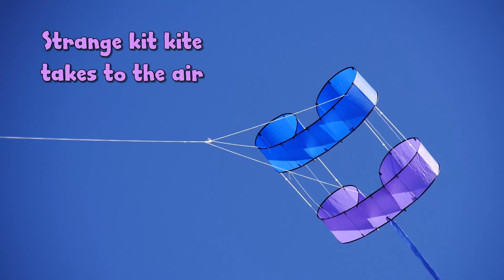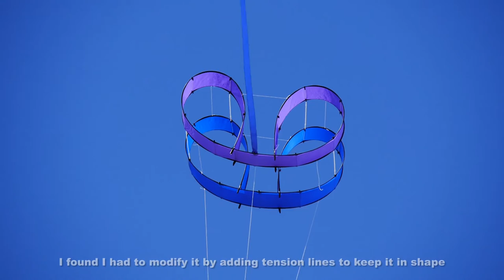Strange kit kite takes to the air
My 469th kite video.  This unusual kite, built from a kit-set, flies surprisingly well.